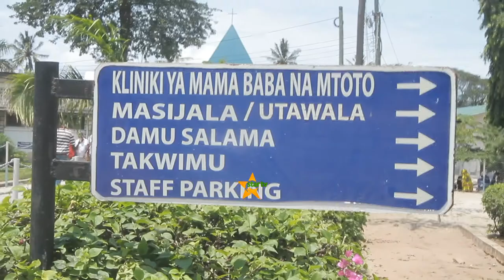MGANGA MKUU WA MWANYAMALA AELEZEA HUDUMA INAVYOTOLEWA